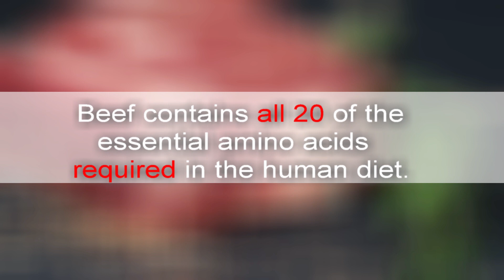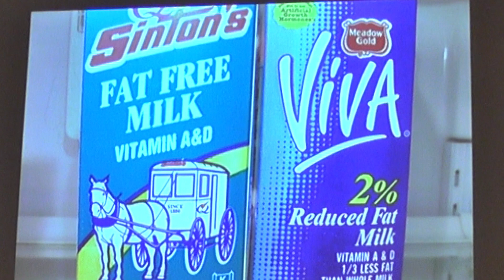Gary Sides and the big fat lie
The 2019 Farm and Ranch Conference featured Gary Sides, who shared some interesting statistics and revelations about the value of modern ag, the science of salt and the big fat lie.